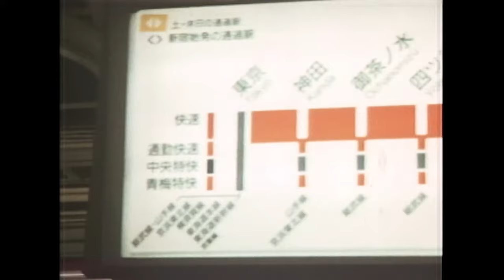小島麻由美／恋の極楽特急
「恋の極楽特急」は1995年11月17日にポニーキャニオンよりリリースされた小島麻由美のセカンド・シングル。WOWOWのCFイメージソングとしてテレビで流れた。
🄫PONY CANYON INC.